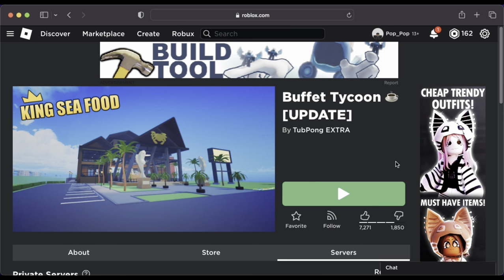Best Restaurant In Town (Buffet Tycoon)